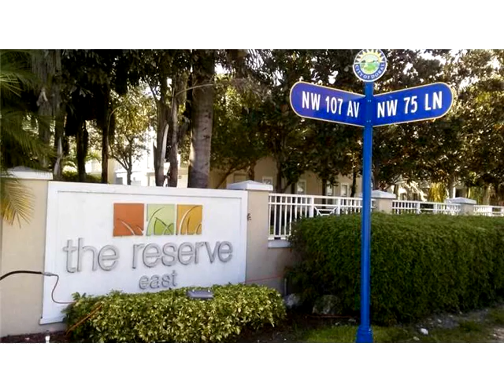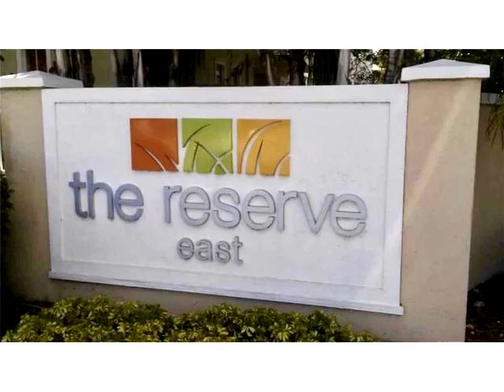10835 NW 76th Ln # 0,Doral,FL 33178 Condominium For Sale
3/3 amazing townhouse with balcony. one full bedroom with bath downstair. comfortable dinning area and family room. wood cabinetry and granite counter kitchen, stainless steel appliances. spacious master room with large closets, nice bathroom with roman tub and fantastic club area! call now, for appointments only!